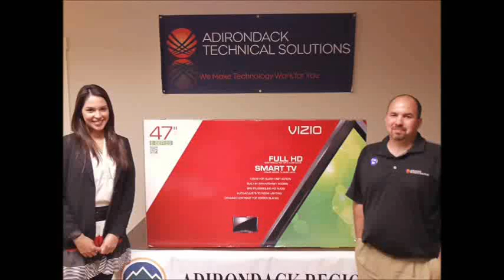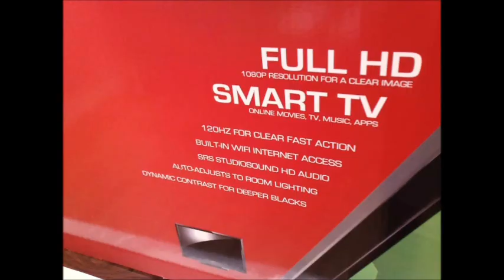final count down movie number 4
One week left in our membership blitz and remember that the person that brings in the most new members wins the 47" SMART TV courtosy of Adirondack Technical Solutions